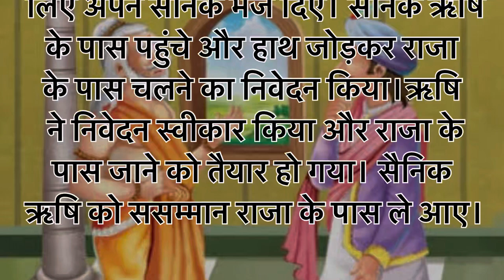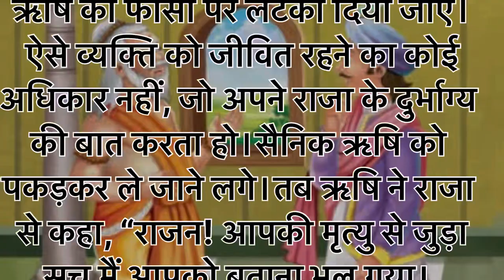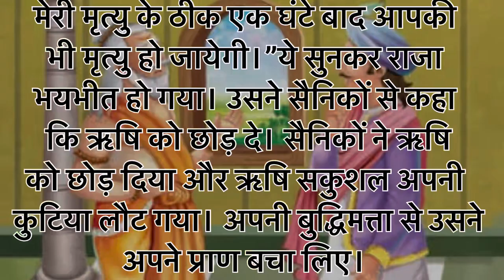राजा और ऋषि की कहानी | Hindi stoies | moral stories | stories in Hindi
Motivational
Motivationa
Motivational video
Motivational stories
Motivational story
Motivational status
Motivational speech
Motivational quotes
Motivational thoughts
Long motivational story
Quotes
Thought
Speech
प्रेरणा दायक कहानी
 राजा और ऋषि की कहानी
Stories
Yaarmitr